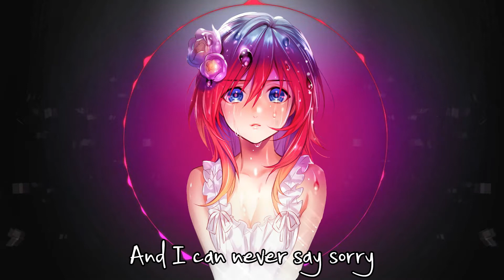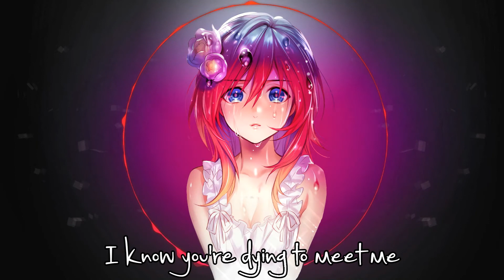Nightcore ✗ Alone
Nightcore ♪ Enjoy
「Accepting Any Nightcore Requests」
Music
Song  → Alone
Artist → Halsey
♫ Programs used ♫
  » Virtual DJ 7
  » Filmora